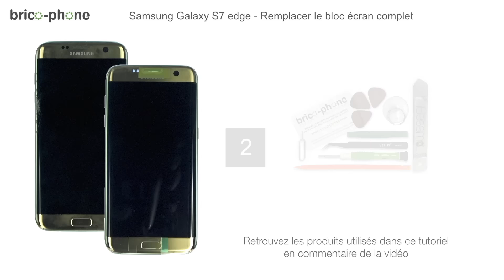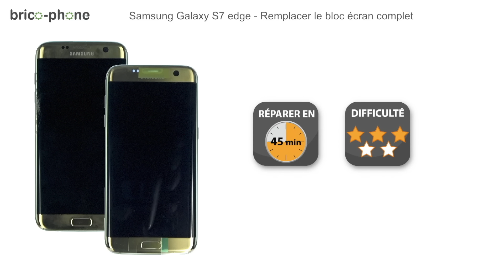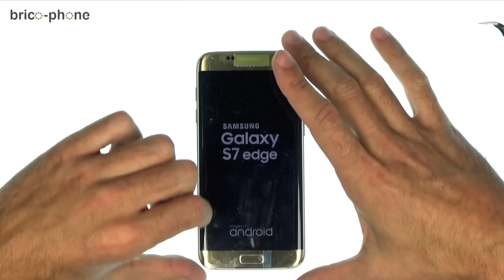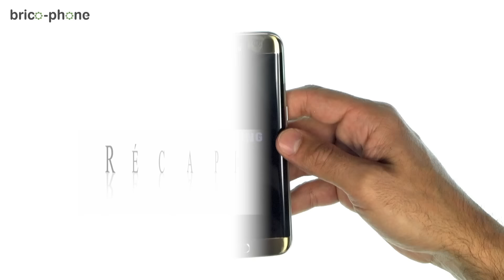Comment changer l'écran du Samsung Galaxy S7 edge : TUTO Brico-Phone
Suivez notre guide vidéo de réparation pour changer rapidement, sans connaissance en électronique ni soudure, l'écran complet de votre Samsung Galaxy S7 Edge.

10% de remise avec le code YOUTUBE

Vous devez remplacer le bloc écran de votre smartphone dans les cas suivants :
- Votre appareil a la vitre brisée.
- La fonction tactile ne répond plus ou partiellement.
- L'affichage LCD est défectueux.

Ce bloc écran est composé du châssis, de la vitre tactile, de l'écran Amoled, du connecteur de charge USB, du bouton Volume-Power_Home et d'un stickers de pose.
Aidez-vous du patron d'aide au montage pour suivre toutes les étapes de démontage et de remontage pour cette réparation. La difficulté est notée 3/5.  Prévoyez 45 minutes pour réussir le changement de batterie pour ce modèle Samsung S7 Edge.

N'oubliez pas non plus de vous équiper des outils adaptés à votre modèle.
Voici la démarche à suivre pour retrouver la référence de votre téléphone :
Composez le ✱#06# sur votre téléphone pour trouver votre n° IMEI et reportez le sur notre page d'accueil
La référence SM-G935F correspond au S7 Edge.

Une assistance gratuite est offert à tous nos clients Brico-Phone. Toute notre équipe SAV est à votre écoute par mail, par tchat ou par téléphone au 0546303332 pour vous aider à diagnostiquer l'origine de la panne ou pour vous donner quelques précisions techniques lors d'une étape du guide vidéo.

● NOUS SUIVRE ●

0:00 Intro
1:26 Décoller la vitre arrière
4:24 Retirer la carte-mère
7:06 Décoller la batterie
7:59 Récupérer les derniers éléments
10:24 Remontage
17:09 Récapitulatif